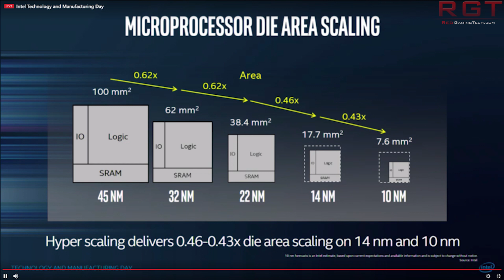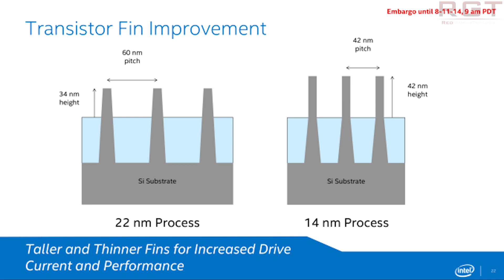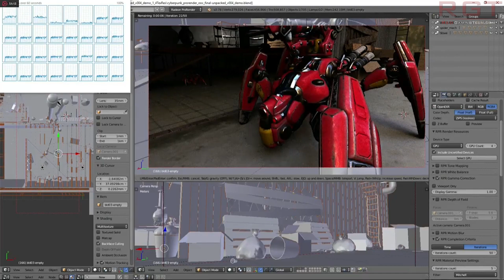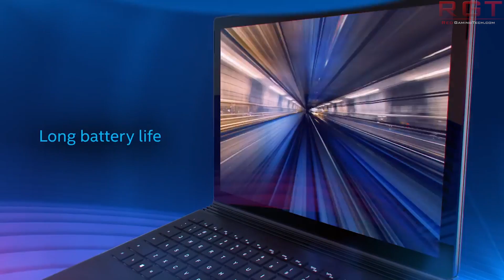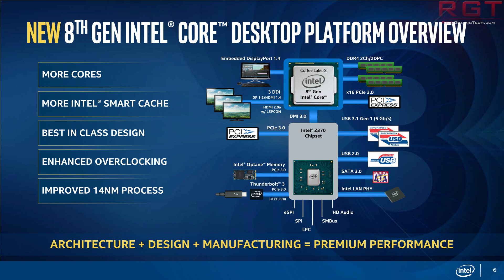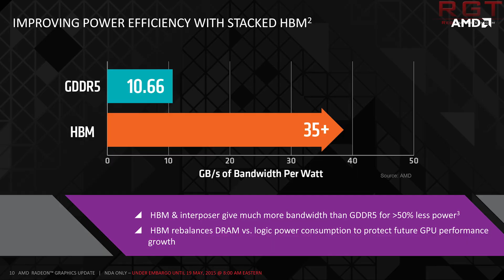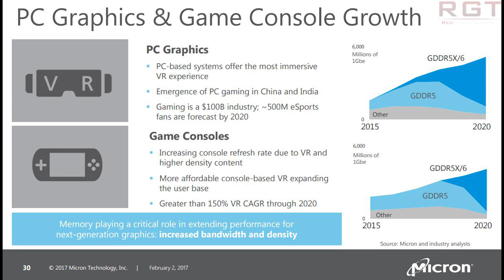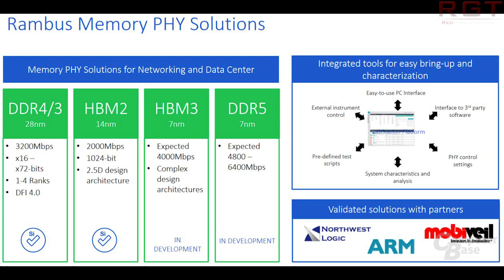Linux Creator Slams Intel Meltdown Patches | Micron Announce New GDDR6 & More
Today, we have a ton of stuff in tech news. Linus Torvalds, the Linux creator, has slammed Intel's patches for Spectre and Meltdown, Micron have announced some cool sounding new GDDR6 solutions, AMD have cancelled implicit primitive shader driver support, and some interesting stuff on the future of TSMC.